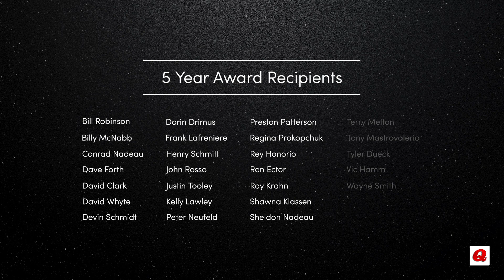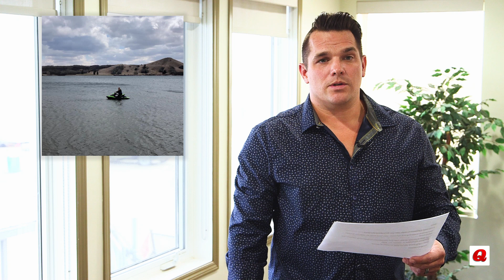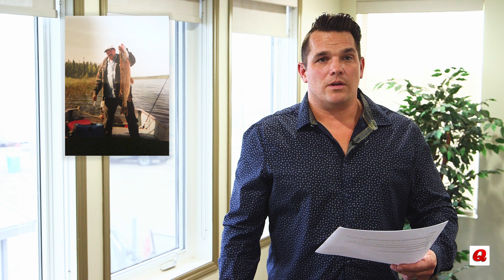In it for the Long Haul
We are proud to celebrate and honour those who have reached significant milestones in their careers with Q-Line. Congratulations and thank you for your dedication!

Video by Rempel Filmscapes